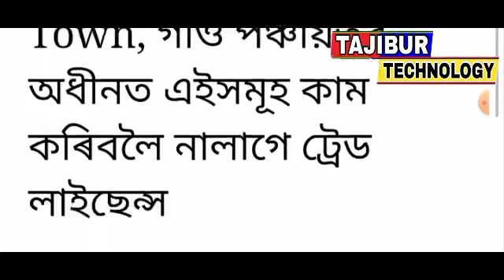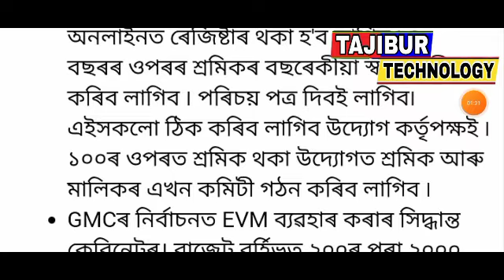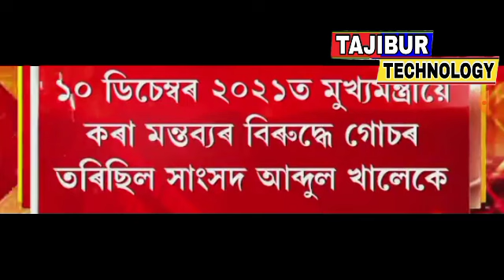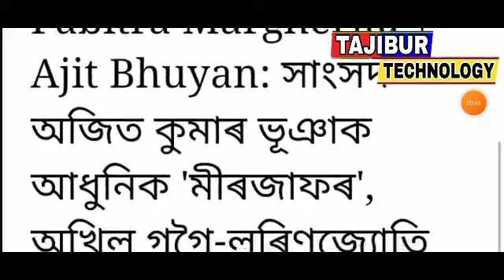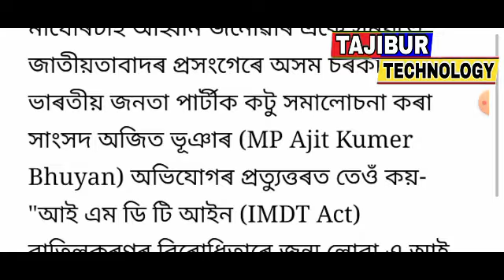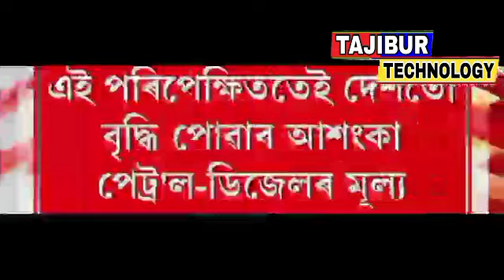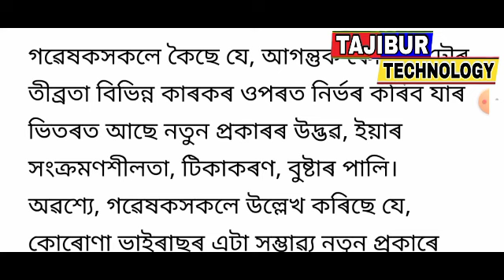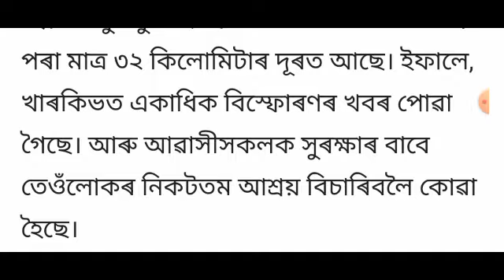Tomorrow Assam closed / 10 March high alert big earthquake / Employees retirement age big announced